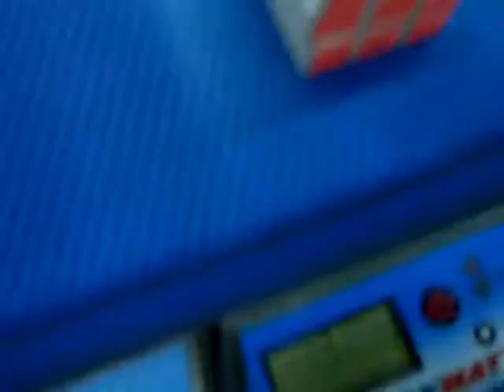Official 13,20 Rubik's cube solve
Two weeks since Brno open and finally I had some time to go though my videos and upload something... Well, only this 3x3 single is reasonably good.

Sorry for the Nokia C6-NoPro video quality...